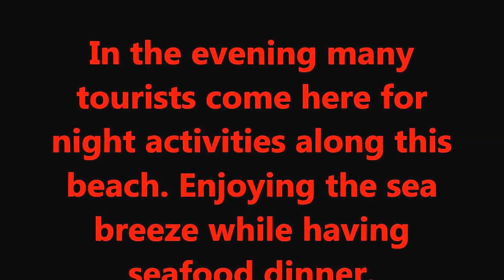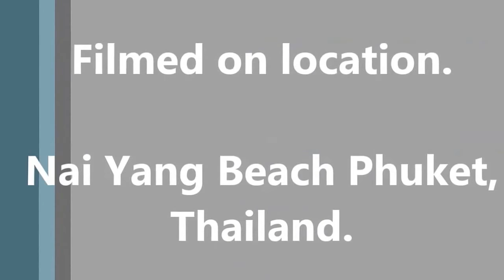Discover Phukat Nai Yang Beach.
Ong Eng Chong @ongengchong                       NAI YANG BEACH IS FACING THE ANDAMAN SEA. LOCATED 5 MINUTES AWAY FROM THE AIRPORT. NEARBY IS THE SIRINAT NATIONAL PARK. RESORT DEWA PHUKET IS JUST ACROSS THE ROAD. DURING THE EVENING MANY RESTAURANTS AND BARS ARE OPEN. YOU CAN  ENJOY THE FRESH SEAFOOD FOR DINNER  IN THE RESTAURANTS ALONG THE BEACH. MANY TOURISTS LIKE TO COME TO THIS BEACH ESPECIALLY DURING THE EVENING WHERE YOU CAN ENJOY THE DINNER ON THE BEACH RESTAURANT SERVING LOCAL SEAFOOD. WE CAME HERE TO HAVE OUR DINNER.  MANY SOUVENIRS, PUBS, FOOD VENDORS, HOTELS AND OTHER TYPE OF STALLS WERE OPENED DURING THE EVENING. THIS BEACH FRINGED WITH CASUARINA TREES PROVIDING AN IDEAL PLACE FOR BEACHCHAIRS. CHEAP LOCAL MASSAGE SERVCE IS AVAILABLE ALONG THE BEACH. AN GOOD PLACE FOR PICNIC TOO.